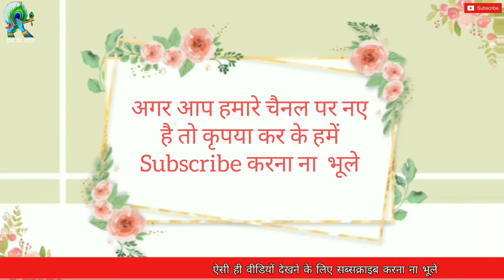जाने फटी एड़ियो को मुलायम बनाने की इस cream की विधि